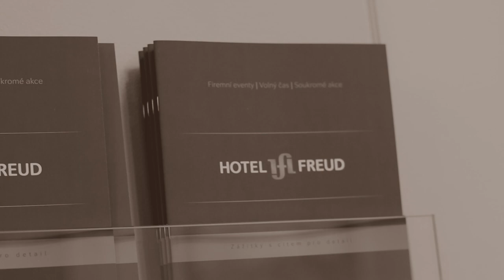Hotel Freud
FOTOSHOOTING